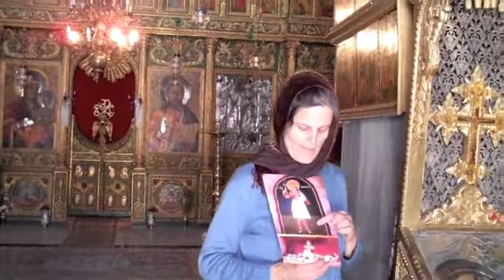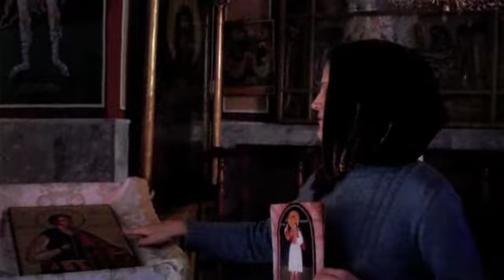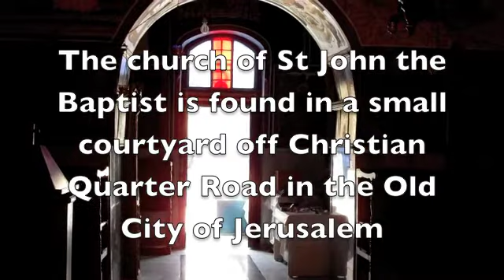Vlogging St John the Baptist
The church of St John the Baptist is one of Jerusalem's best kept secrets, hidden away in a courtyard off Christian Quarter Street in the Old City, its not often open but inside is a delight of Greek Orthodox ceiling painting and calm.  Underneath lies a much older Bizantine church, dating from the 6th century underneath that a 1st Century Roman building that may have been a temple to Venus which may be why it is said to be the oldest church in Jerusalem.  There is also a rumour of a tunnel from the church to the tomb of Christ in the Holy Sepulchre nearby.